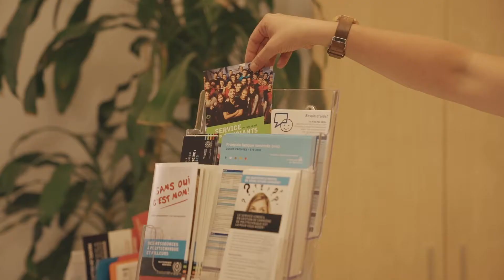Polytechnique Montréal - Choisir Poly... Vivre Montréal!